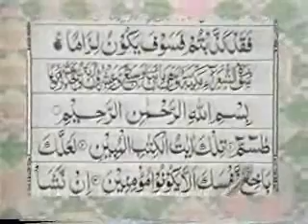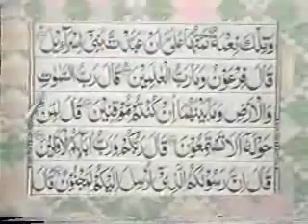Reading Holy Quran--Part 110